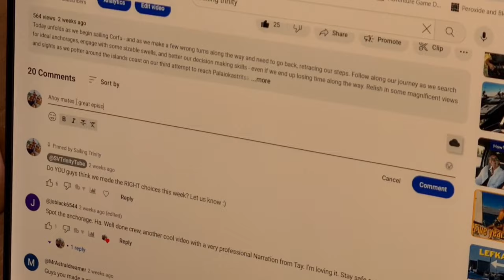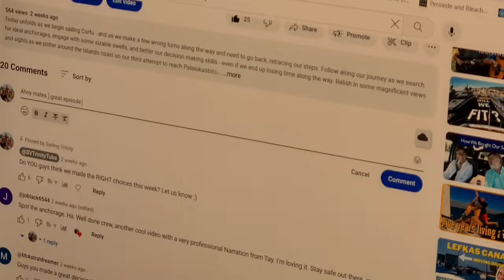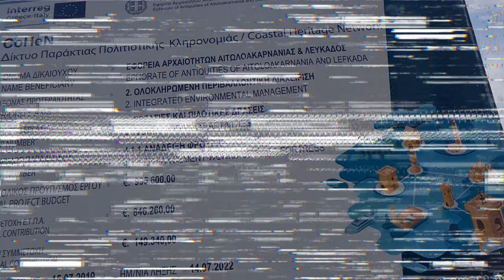Stuck At Ionian Marine: Unexpected Yacht Winter Repairs Haul Out & Local Adventures!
Join us in this episode as we explore the realities of being stuck at Ionian Marine. This week, we discovered unexpected issues with our yacht, Trinity, leading to unplanned repairs and a longer stay than anticipated.

Watch as we explore the marina and its beautiful surroundings, engage with local skills, and uncover ancient beauty.

With our predicted 4-day stay extended indefinitely, we make the most of our time by addressing vital repairs and improvements. Follow our journey as we deal with unexpected challenges, from discovering hidden issues to learning the intricacies of boat maintenance.

⏰Timestamp:

00:00 INTRO
01:39 EXPLORING MARINA
04:01 WHAT'S WRONG
06:53 HULL SURVEY
12:00 BEACH
13:26 OUTRO

This video is about Stuck At Ionian Marine: Unexpected Yacht Winter Repairs Haul Out & Local Adventures. But It also covers the following topics:

Liveaboard Family Greece
Yacht Repair Journey
Marina Life Greece

Video Title: Stuck At Ionian Marine: Unexpected Yacht Winter Repairs Haul Out & Local Adventures!